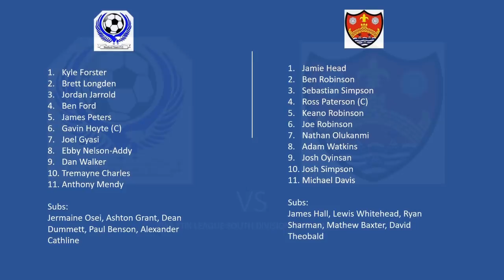Bedford Town v Cambridge City Match Highlights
Match Highlights of our 2-1 home league defeat against Cambridge City 26/12/18